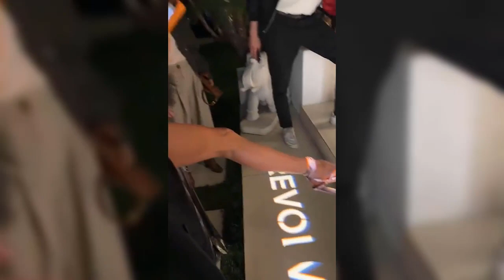At The Launch Of Revolve Wewest Collection Jennifer Lopez Kept Moving Down The {Jlo} Stamp Floor.